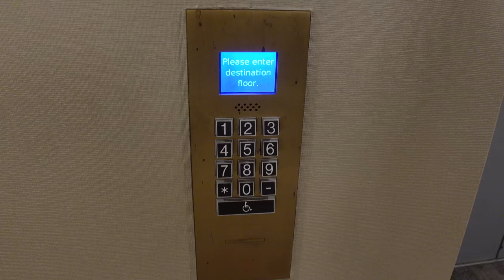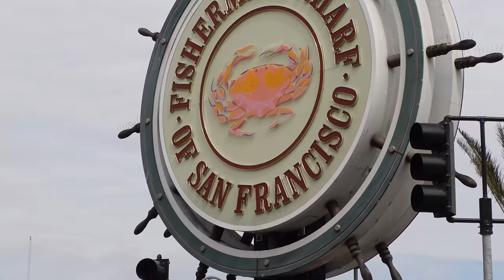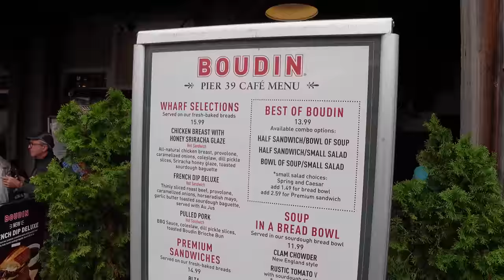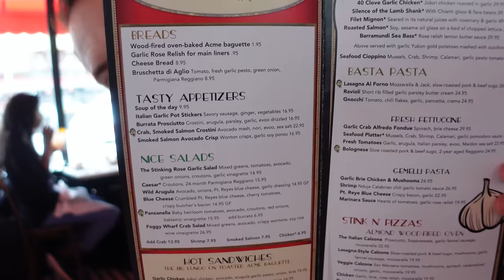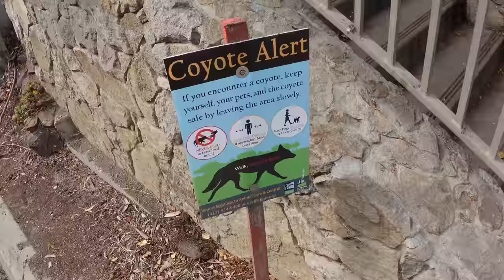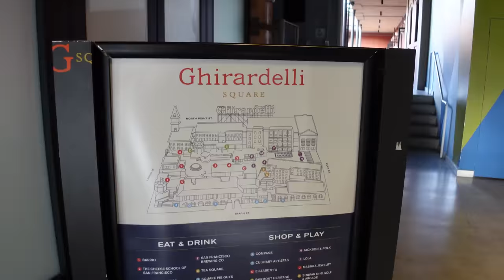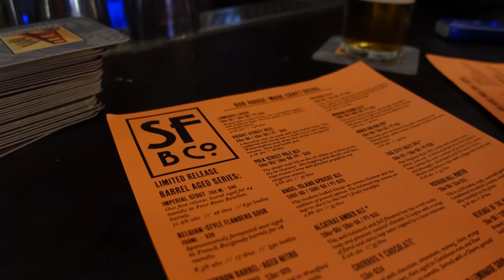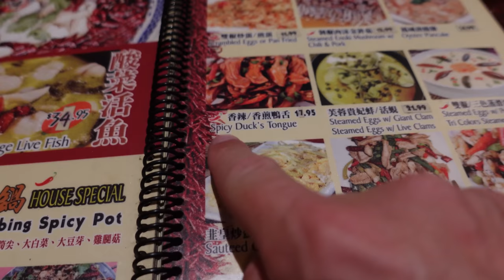Exploring SAN FRANCISCO in ONE DAY | USA ROAD TRIP